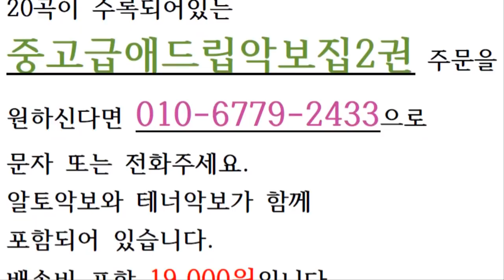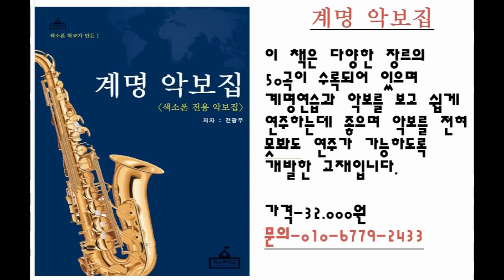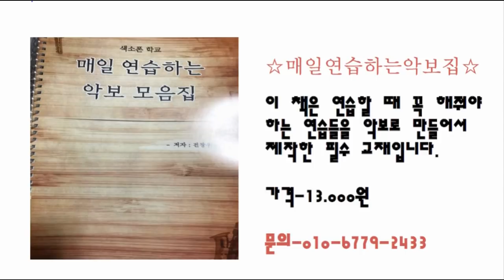찔레꽃 - 전광우 알토색소폰연주 (색소폰학교,중고급애드립악보집2권)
찔레꽃 이라는 곡을 알토색소폰으로 연주하셨습니다.

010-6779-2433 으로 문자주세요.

곡목록
1. 고장난 벽시계
2. 그대 그리고 나
3. 가는 세월
4. 꼬마인형
5. 바위섬
6. 찔레꽃
7. 여자의일생
8. 백년의 약속
9. 해변의여인
10. 소양강 처녀
11. 해후
12. 남자라는이유로
13. 아내에게 바치는 노래
14. 홍도야 울지마라
15. 내 나이가 어떄서
16. 안개낀 장중단 공원
17. 미운사랑
18. 모닥불
19. 안동역에서
20. 묻지마세요

band.us/@knocksaxophone

1. 매일연습하는악보집-색소폰을 연습할 떄 연습할 것의 악보를

2. 쉽게연주하는애드립악보집-39곡의 가요집이고 앞꾸밈음 위주로

3. 중고급애드립악보집1권-20곡의 명곡으로 애드립과 꾸밈음,

4. 계명악보집-50곡의 쉬운 동요와 가요등이 들어있고 일반악보와

5. 찬양악보집-찬송가15곡과 복음성가 22곡이 들어있는 색소폰